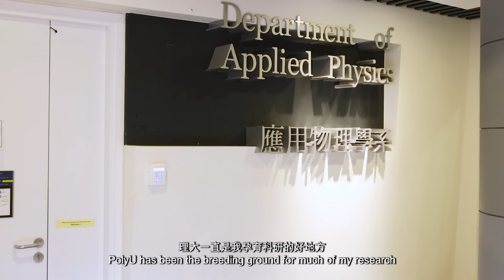Meet Our Young Researcher ── Dr Kathy Leng 認識我們的年輕研究人員──冷凱博士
Meet PolyU young researcher Dr Kathy Leng, currently Assistant Professor from the Department of Applied Physics and a material physicist🔬, whose research focuses on synthesis of hybrid organic-inorganic materials and nano-device fabrications. 🔍 Having won four research accolades 🌟 in a row in 2023, Dr Leng credited PolyU’s inclusive and stimulating environment 🏫 that allowed young scholars like her to grow, realise research ambitions and make a positive impact from the lab to the world. 📚🌎

理大 應用物理學系助理教授冷凱博士是我們其中一名年輕研究人員，亦是一位材料物理學家🔬，專注研究有機—無機雜化材料的合成及微納器件製備。 🔍 2023年，冷凱博士榮獲四個科研大獎🌟，她感激理大提供多元和具啟發性的環境🏫，鼓勵像她一樣的年輕學者投身科研、實現抱負，帶領科學從實驗室走向世界，為社會帶來正面影響。📚🌎